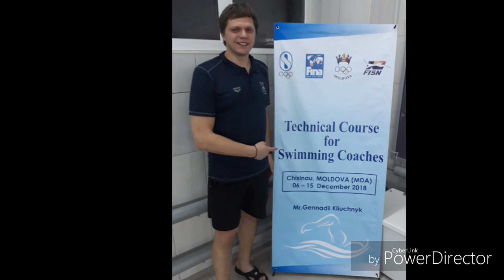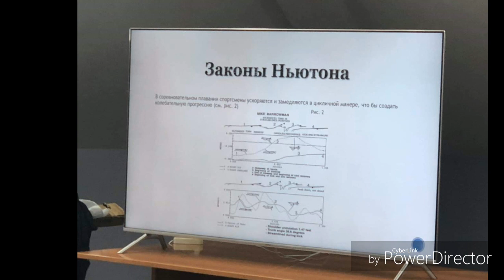Tehnical Course for Swimming Coaches 06-15 december 2018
Tehnical Course for Swimming
             Coaches
    06-15 december 2018
  Chișinău Moldova  (MDA)  Mr. Gennadii Kliuchnik